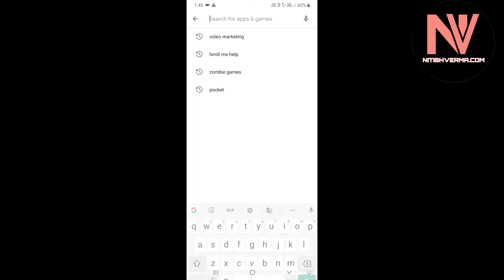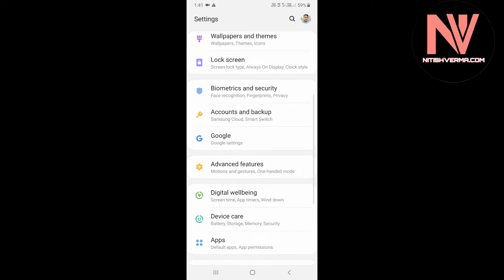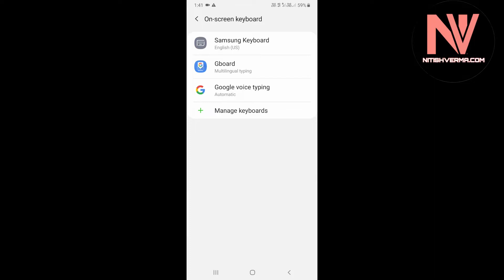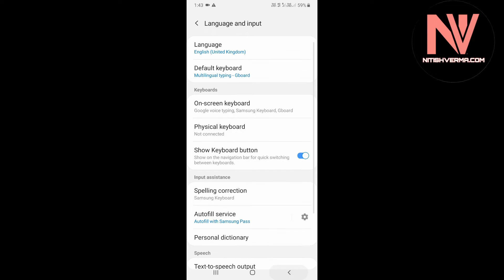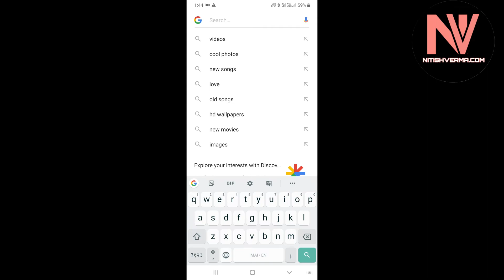Google Keyboard G Board Se Maithili Me Type Karein|गूगल कीबोर्ड से मैथिली में टाइप करू |NITISH VERMA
नमस्कार इ विडियो मैथली भाषी लोग के समर्पित अई. अगर अन्हा मैथिलि भाषा में लिख आ पढ़ सकै छि त गूगल की बोर्ड जी बोर्ड से अन्हा मैथिलि में टाइप क सकै छी.
Ab aap Google Keyboard G Board Se Maithili Me Type Kar sakte hain. To ab aap maithli me type kijiye aur maithili ko aage badhaiye.

About Me :-
Welcome to NITISH VERMA Youtube Channel.
We are The Best Freelance Web Design and Digital Marketing Team from Bihar India. NITISHVERMA.COM is the destinations for all your web related jobs. We are freelance web designer, Digital Marketing, Social Media Marketing and search engine optimization .